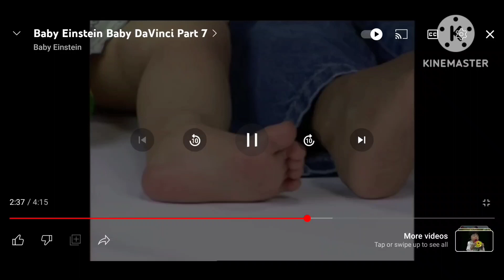Blah dragoooooooon!!!! 1996